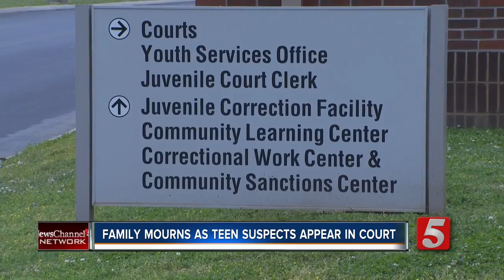La Vergne Teen Killed In Shooting Remembered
Family members and students remembered a beloved 17-year-old student killed in a parking lot shooting on Monday night. Officials with the La Vergne Police Department said Yudjy Cherubin was shot and killed after being lured to a condo on George Buchanan Drive.